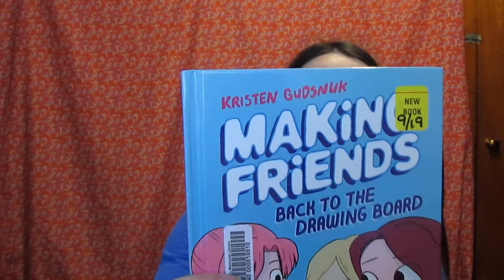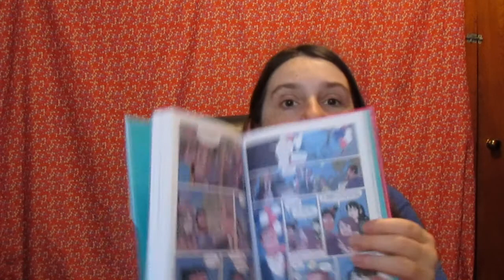October Wrap Up 2019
Hey yall, today I'm going over my  October wrap up and sharing with you what i read this month.

**Get $5 credit when you use my POSHMARK code**: NINATEST

depop: @ninatest